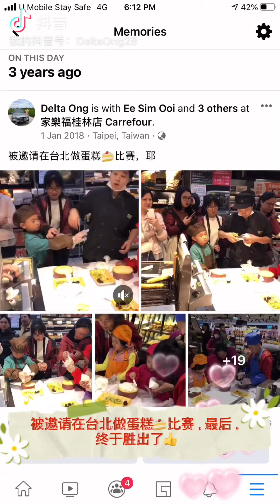台北组办蛋糕🧁比赛，我家老弟被邀请参加了，还成功胜出了